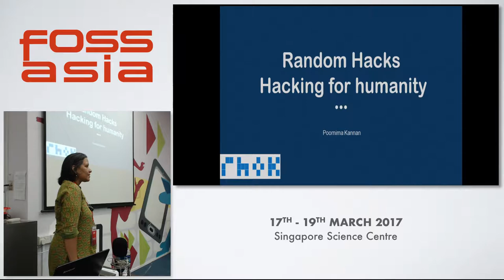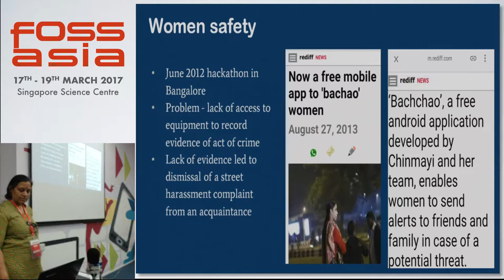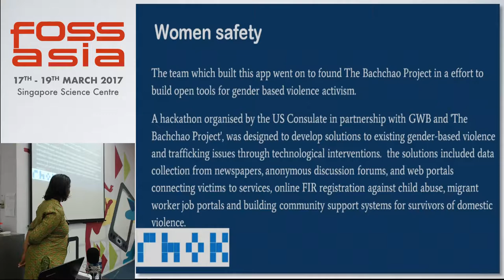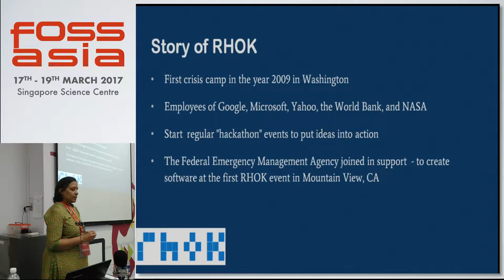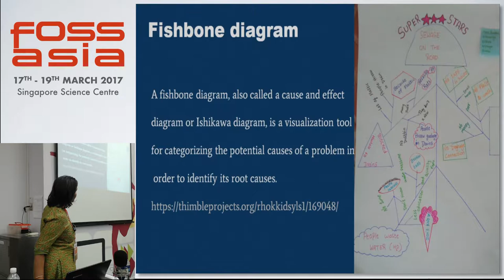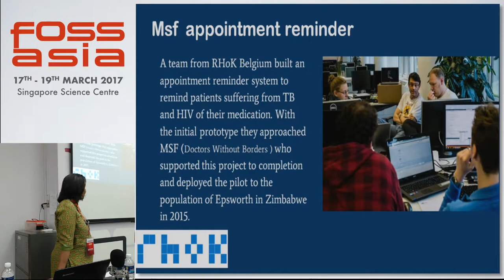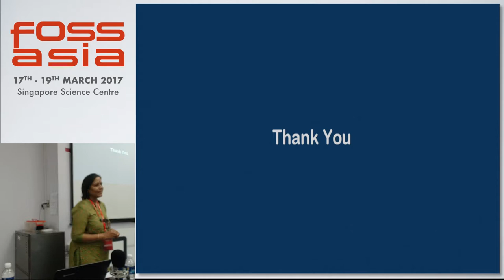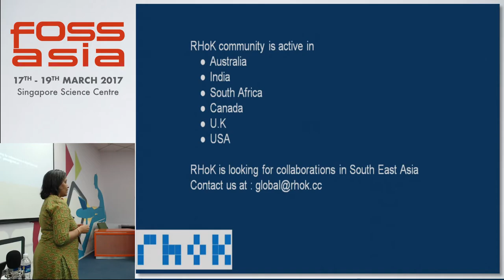Random Hacks - Hacking for Humanity - Poornima Kannan - FOSSASIA Summit 2017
Speaker(s): Poornima Kannan (India)

Abstract:
In this talk we look at todays society and the role of technologists in it . We talk about how there is need of communities to work on civic and humanitarian issues. We will be talking about the work of volunteer organisation Random Hacks of Kindness and the role of open source in enabling solutions during humanitarian disasters and civic movements. This talk also provides a tool kit on organising such communities and sustaining them.

(Type: Talk | Track: Internet, Society & Politics | Room: Einstein (Floor 2))